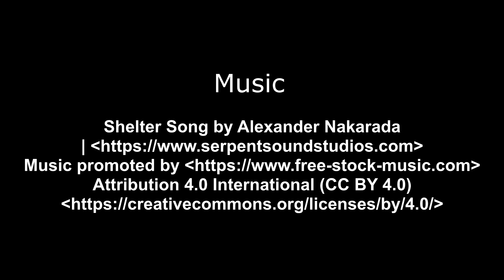A Walk Down Cherry Lane# 188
Nothing but Black Cherry

Music